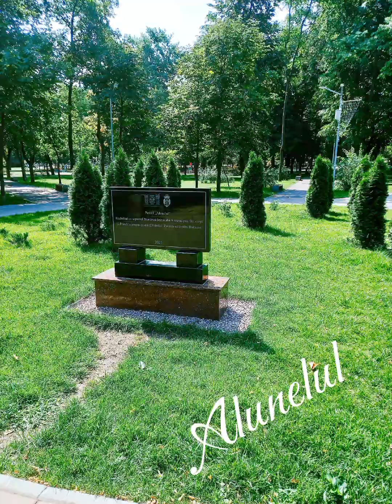BeautyTravel 2024. Republic of Moldova. Chisinau. Sculeni 01. La Izvor, Alunelul